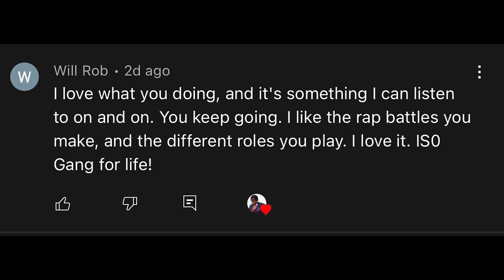When The Prep Kid Gets In The Studio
The Prep Kid Vs The Frat Kid? 🤯 GET THIS TO 15 LIKES 🏆

INTO THE ISOVERSE VOL. 1 ALBUM HERE 👇🏾🔥

LINKS TO ALL MY MUSIC HERE 👇🏾🏆

Cop some is0gang merch if you really fw the gang 🔥🏆